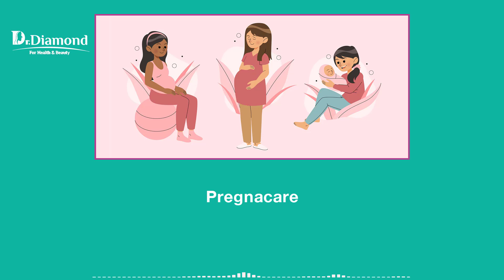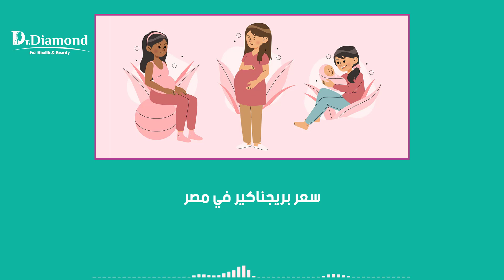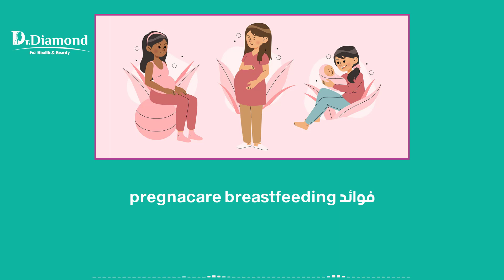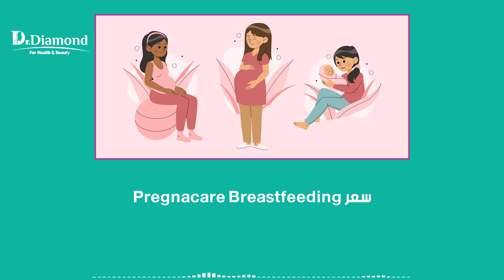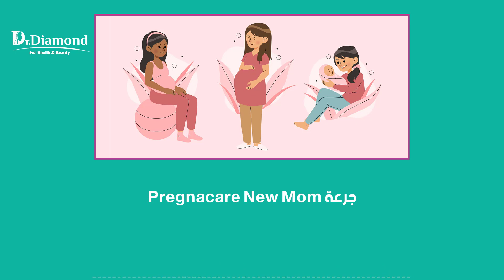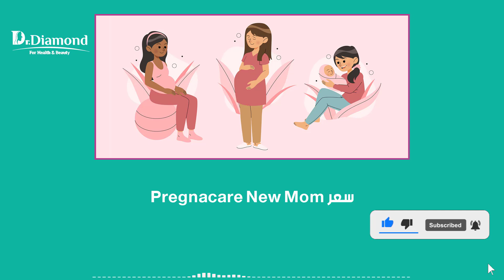فوائد حبوب بريجناكير | ما اهمية حبوب بريجناكير للمرضع، وهل تستعمل حبوب pregnacare لغير الحامل؟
حبوب بريجناكير لغير الحامل هي أحد المكملات الغذائية التي ينصح بها الأطباء النساء اللاتي يفكرن في الحمل، أو للنساء المرضعات.
كما تحتوي حبوب بريجناكير على العديد من الفيتامينات الهامة لصحة المرأة الحامل، والنساء المرضعات.
 في هذا المقال سوف نتعرف على انواع حبوب بريجناكير لغير الحامل ، وما هي الأنواع التي تستخدم قبل فترة الحمل وبعد الحمل.